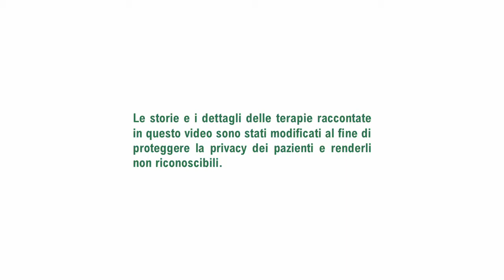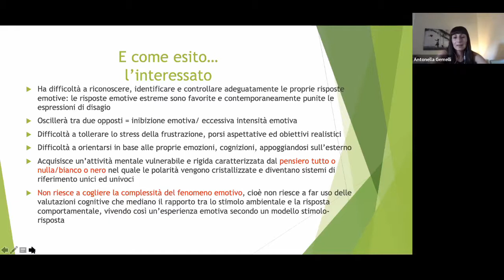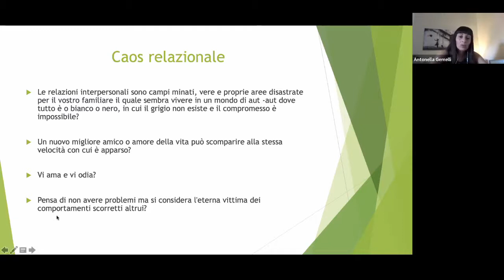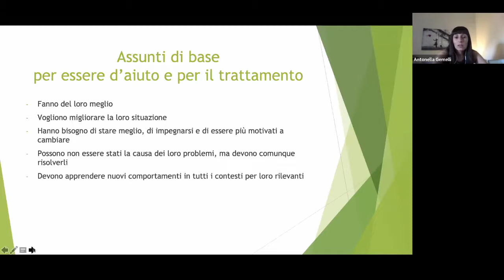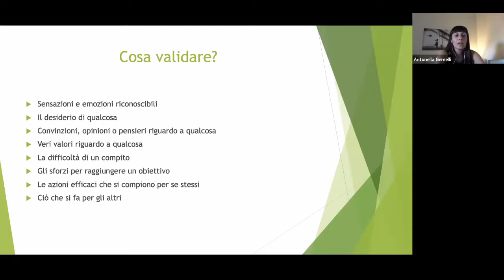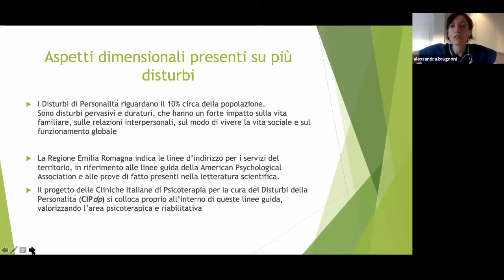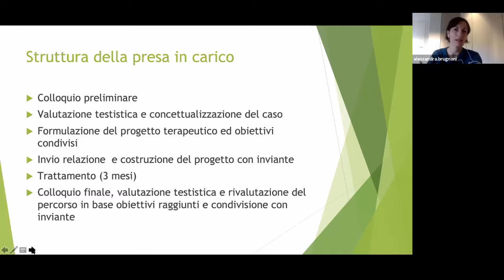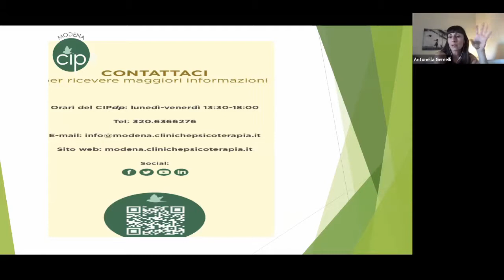Emozioni incontrollabili: l’aiuto dei genitori e dei familiari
La difficoltà a regolare le proprie emozioni può determinare a volte comportamenti impulsivi o comportamenti evitanti o controllanti, volti tutti a scappare dai propri stati emotivi. Durante l’incontro verranno approfondite e descritte le caratteristiche di tale problematica e le teorie maggiormente riconosciute. Si analizzeranno le possibili aree critiche, verranno esplicitate le linee guida e le tecniche per la gestione delle difficoltà di regolazione emotiva e saranno evidenziate le modalità di supporto per sostenere le persone con tali difficoltà e migliorare il clima familiare in cui vivono.

Conducono: Dr.ssa Brugnoni e Dr.ssa Gemelli